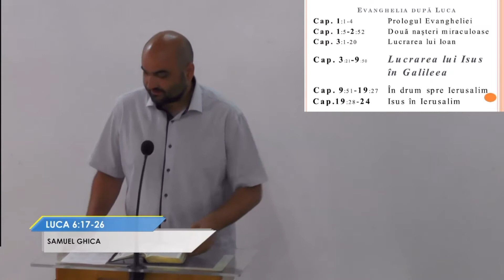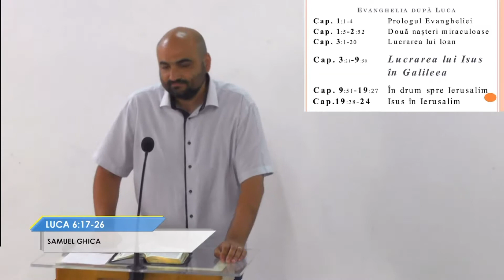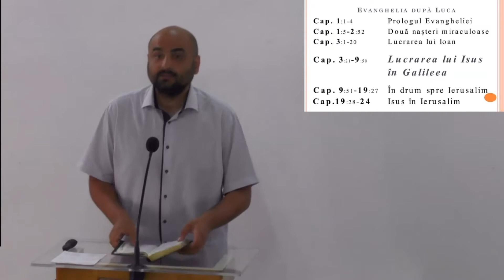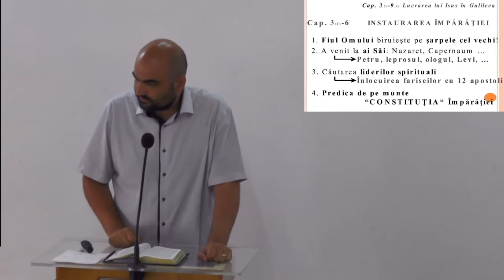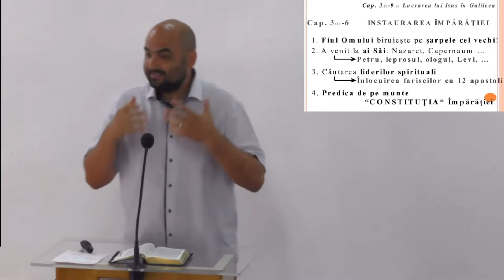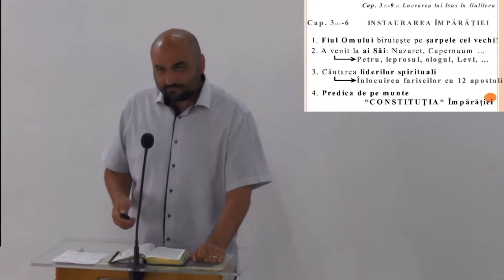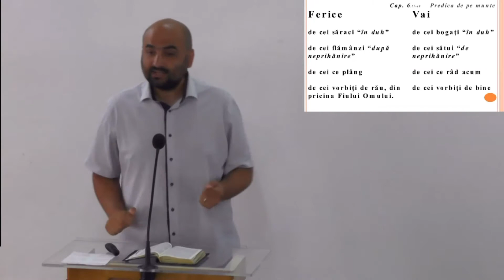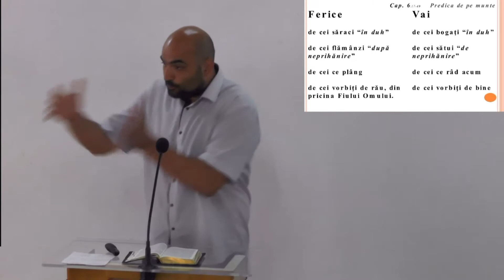Predica Samuel Ghica: Luca 6:17-26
Studiu biblic: Cartea Luca, capitolul 6:17-26; 6 iulie 2014.
Ascultati live in fiecare duminica dimineata, incepand cu ora 11.